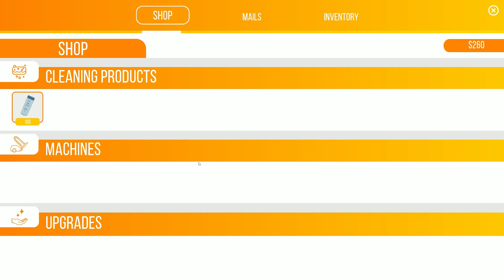Pool Cleaning Simulator - DEMO - No Commentary - ArahorPlays